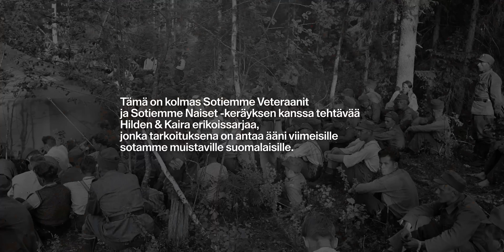Jatkosodan veteraani puhuu nuorista, sodasta ja elämästä (Hannes Tuovinen)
Hannes Tuovinen on 100-vuotias jatkosodan veteraani.

Saimme kunnian keskustella Hanneksen kanssa hänen elämästään ja kokemuksistaan Suomen puolustamisesta jatkosodassa. Hannes on myös Vuoden Pappa 2024 ja hän jakaakin kanssamme omien kokemustensa lisäksi paljon viisautta ja näkemyksiä nykymaailman tilasta, Ukrainan sodasta ja suomalaisesta nuorisosta.

Tämä on kolmas osa Sotiemme Veteraanit ja Sotiemme Naiset -keräysten kanssa tehtävää Hildén & Kaira erikoissarjaa, jonka tarkoituksena on antaa ääni viimeisille sotamme muistaville suomalaisille.

Sotiemme Veteraanit hankkii varoja mies- ja naispuolisten veteraanien sekä puolisoiden ja leskien elinolojen parantamiseen. Varainhankinnan tavoitteena on, että veteraanit ja sotalesket voivat elää mahdollisimman pitkään itsenäisesti omassa kodissaan. Teemme näitä jaksoja velvollisuudentunnosta eikä yhteistyömme ole millään tavoin kaupallinen, mutta voit halutessasi lahjoittaa keräykseen täältä